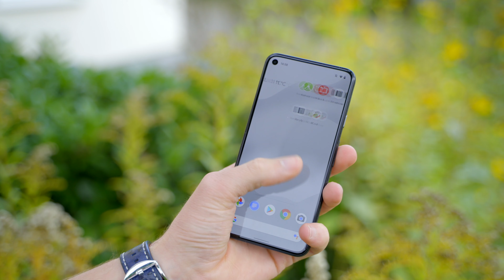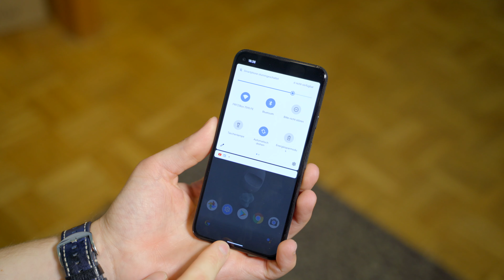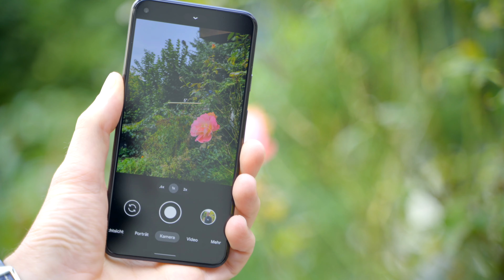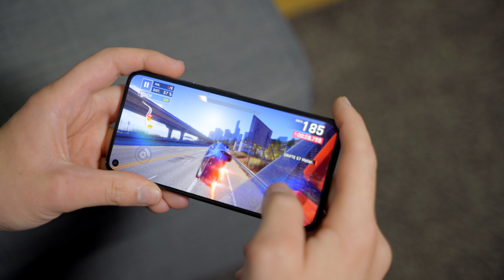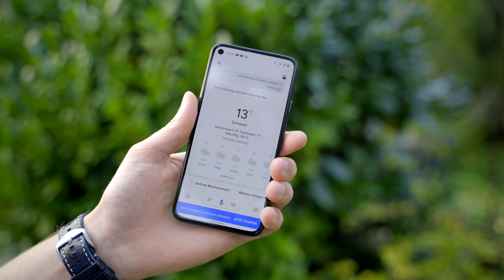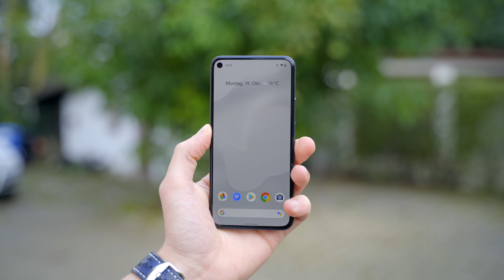Alles was man braucht! - Google Pixel 5 FAZIT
Das Google Pixel 5 macht einen soliden Eindruck, wir schauen es uns in diesem Video genauer an.